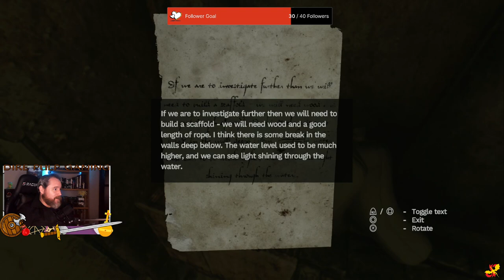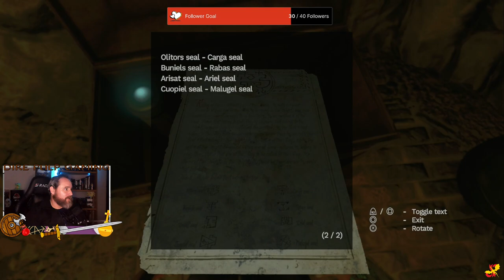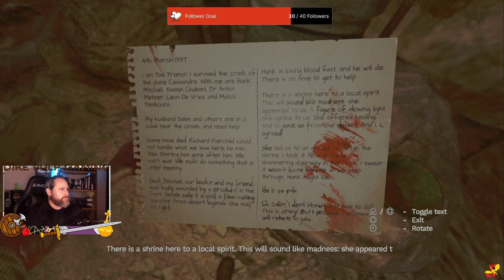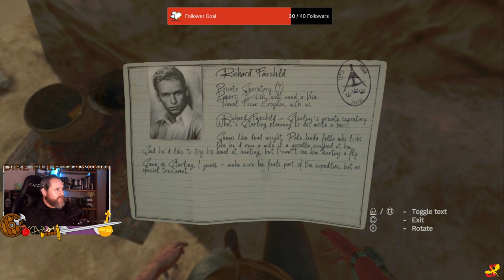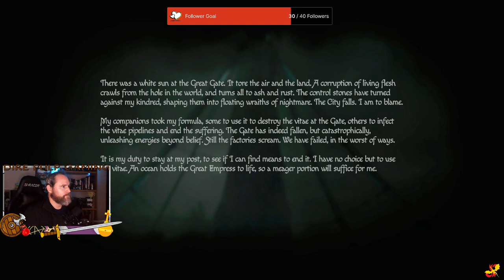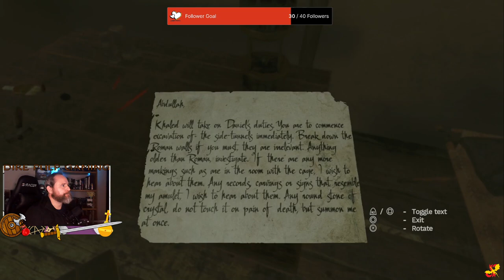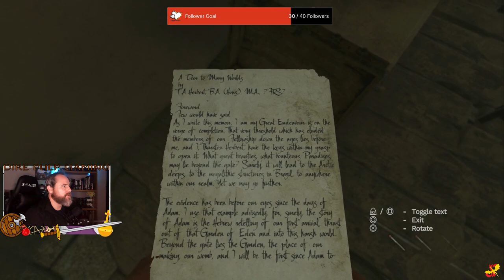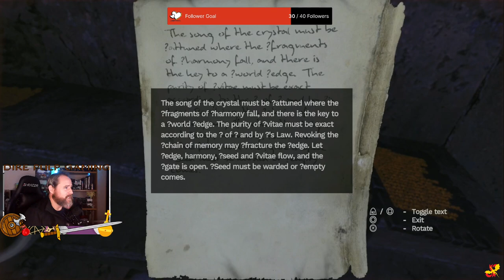Not The Water Again! - Amnesia: Rebirth PS5 Long Play - Part 2.